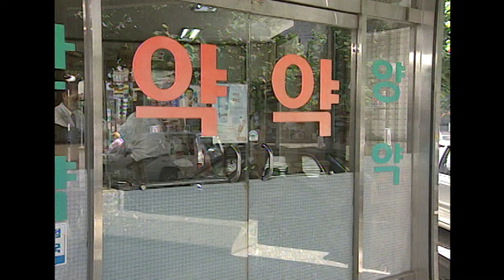[긴급구조 119] 위험한 외줄타기, 꿈 속으로, 목수와 타워크레인 KBS 970924 방송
00:00 위험한 외줄타기
            목포소방서 119구조대

13:38 꿈 속으로
           담양파출소 119구조대

31:26 목수와 타워크레인
           구로소방소 119구조대

긴급구조 119는 위급한 상황에서 구조된 사람들과
출동한 구조대원들의 이야기를
재연과 인터뷰로 담아낸 프로그램입니다

일반인들의 인터뷰로 구성되는 프로그램 특성상
악성 댓글보다는 응원과 격려의 댓글 부탁드립니다